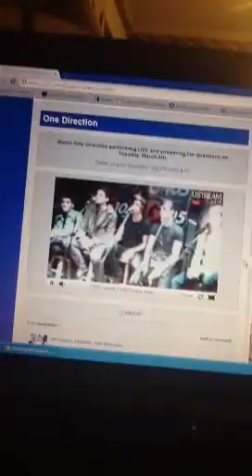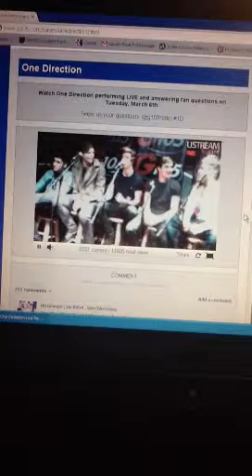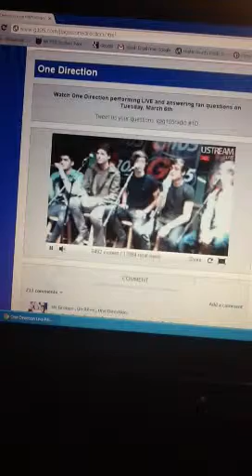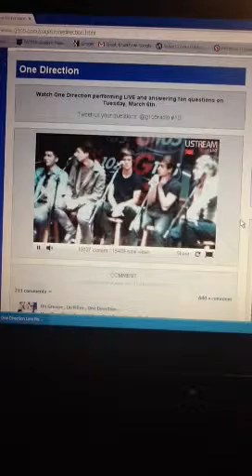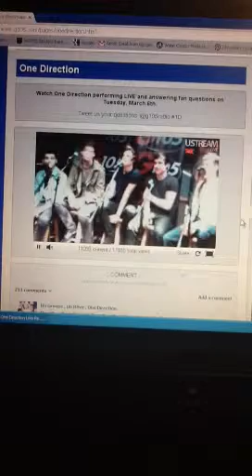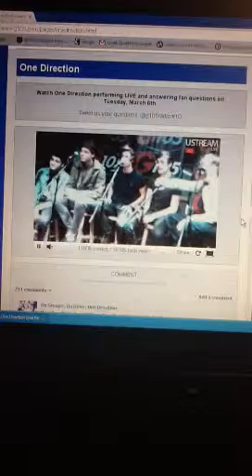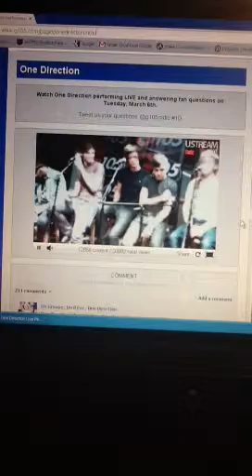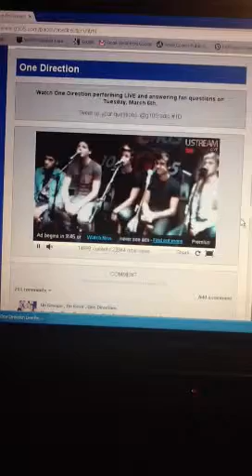One Direction interview & "More Than This" on G105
One Direction interview with the audience and questions from Twitter & also a performance of More Than This live on G105!